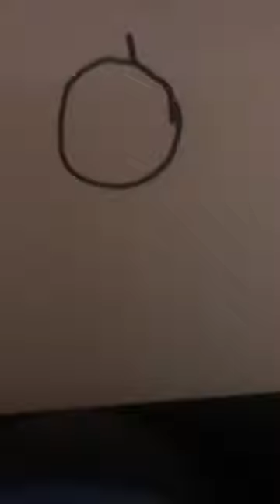Making a mini me (inspired by Teagan)